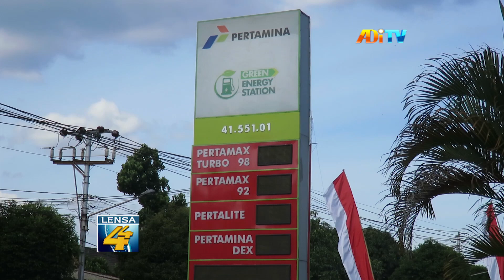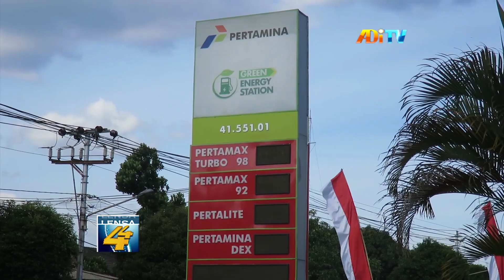PRO KONTRA MASYARAKAT TERHADAP NAIKNYA HARGA BBM